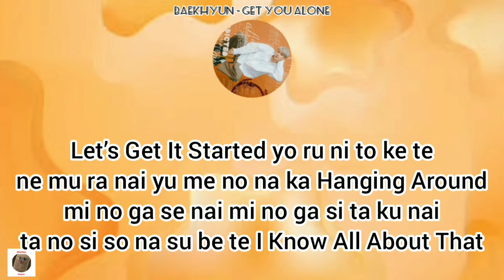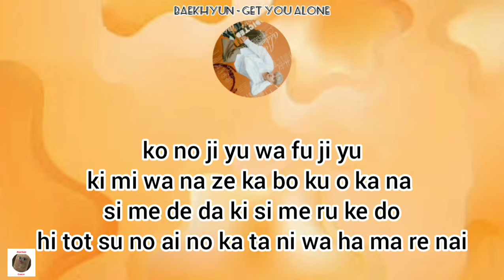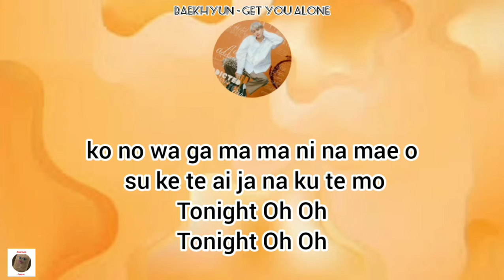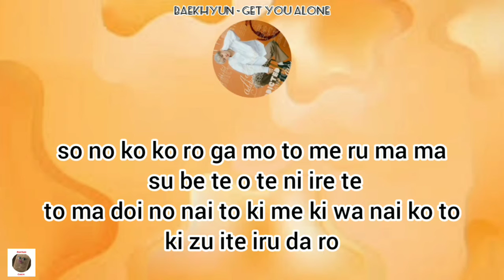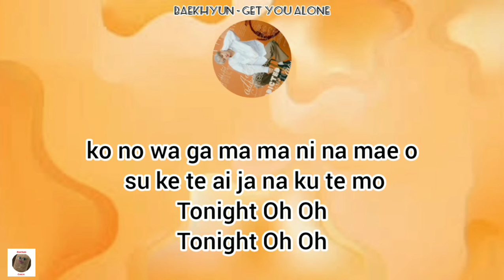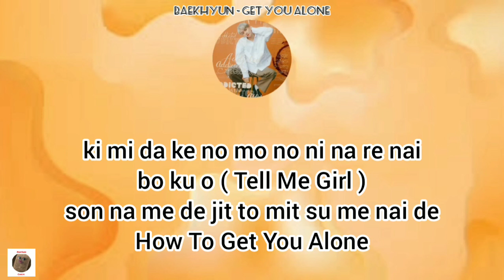Baekhyun - Get You Alone | easy lyrics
Haloo guysss